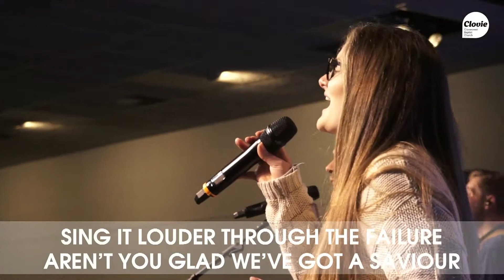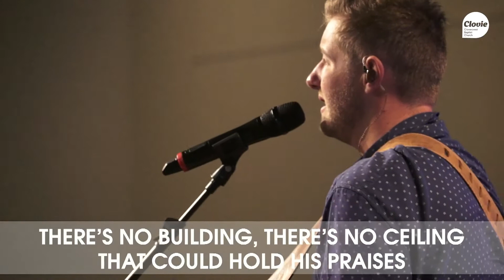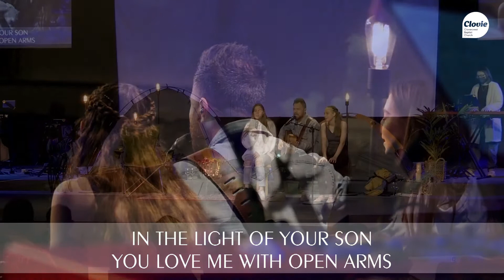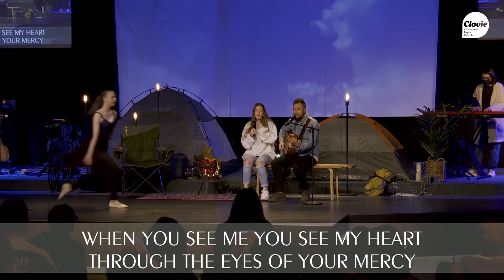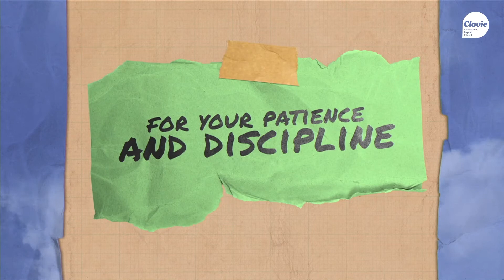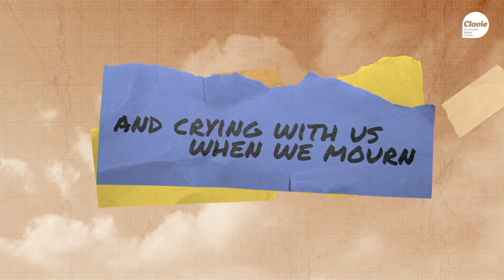Clovie Online | September 5 2021